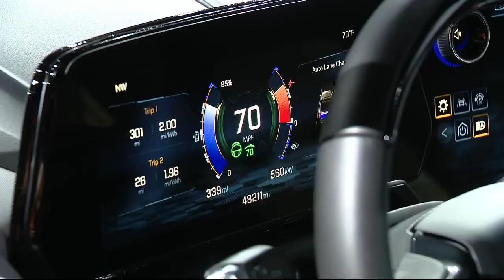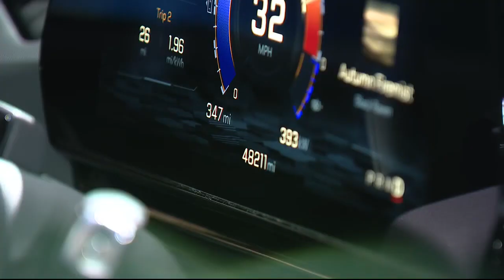A look at Chevrolet's electric Silverado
Chevy unveiled its electric version of the Silverado on Wednesday.